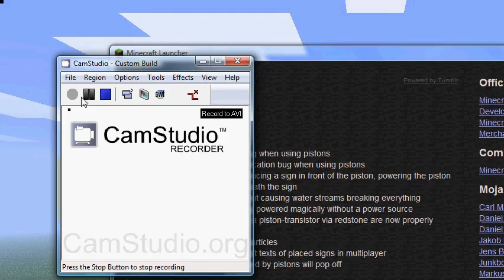Updated Piston Drawbridge of Death!!!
I updated my drawbridge so i can control the middle as well (with pistons). Sadly there were no test pigs, so I volunteered. And yes,still powered by redstone.  :)